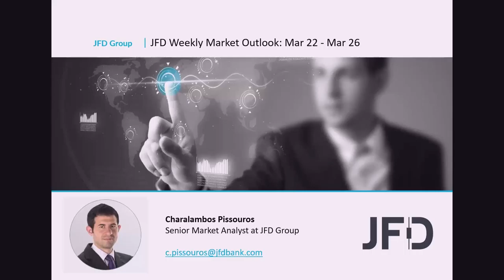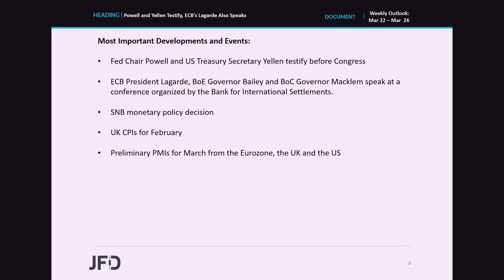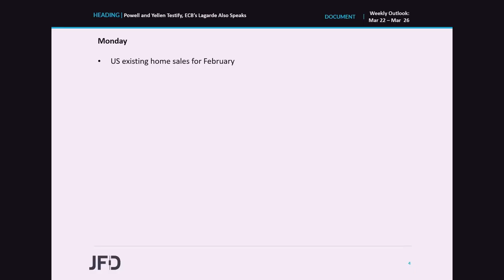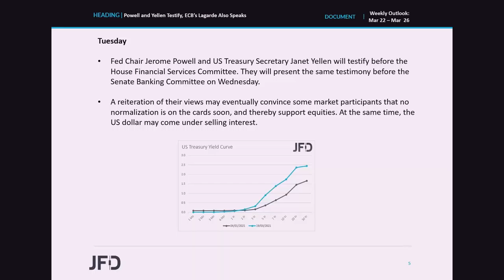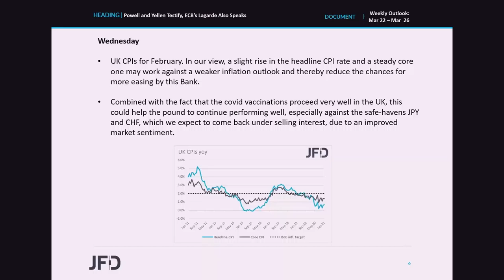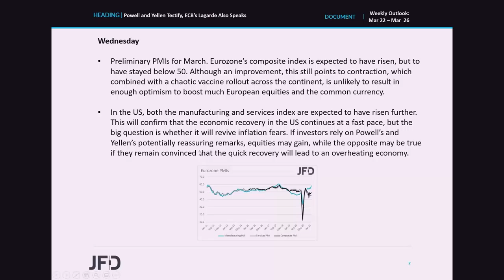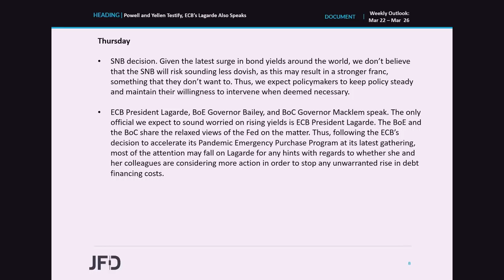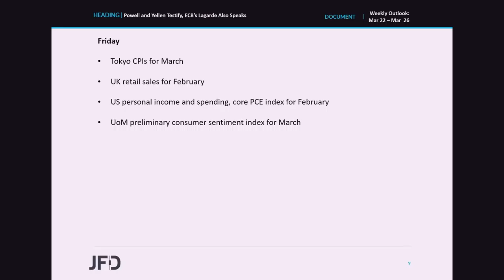Weekly Market Outlook: Mar 22 – Mar 26: Powell and Yellen Testify, ECB’s Lagarde Also Speaks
The main event on this week’s agenda may be the testimony of Fed Chair Powell and US Treasury Secretary Yellen before Congress. We will also get to hear from ECB President Lagarde, BoE Governor Bailey and BoC Governor Macklem, who will speak at a conference organized by the Bank for International Settlements. We also have a central bank deciding on monetary policy this week, and this is the SNB.